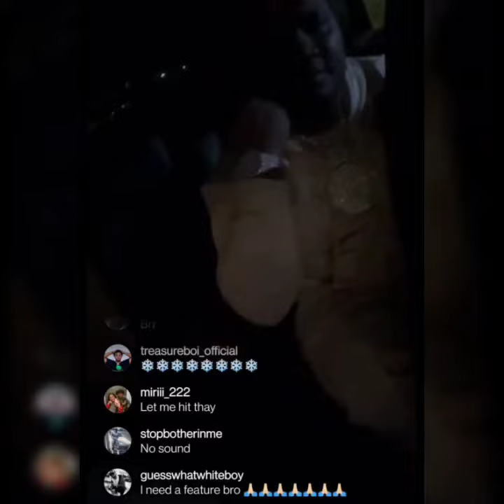Kodak Black says we all signed together